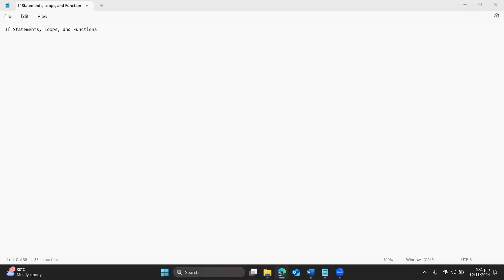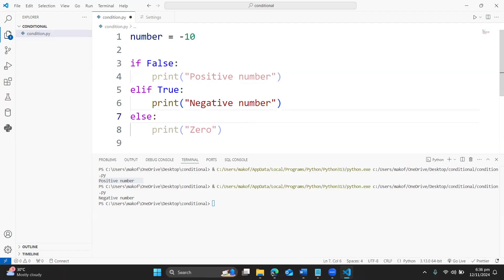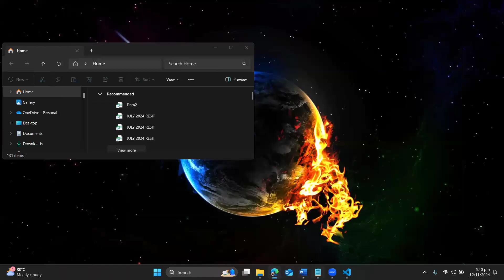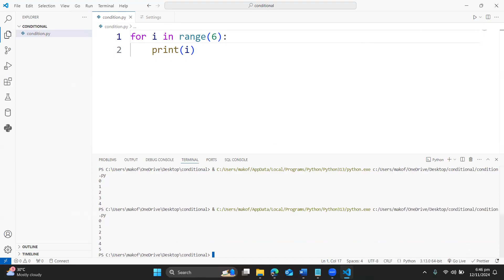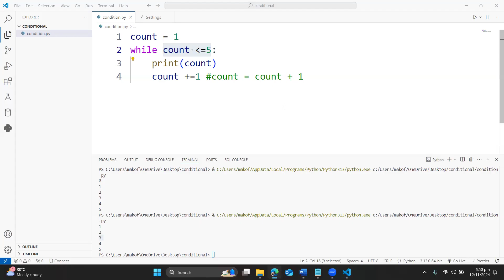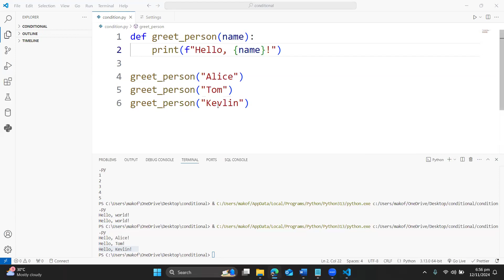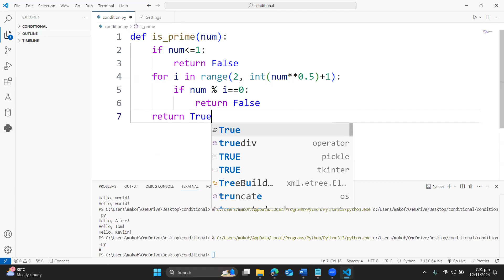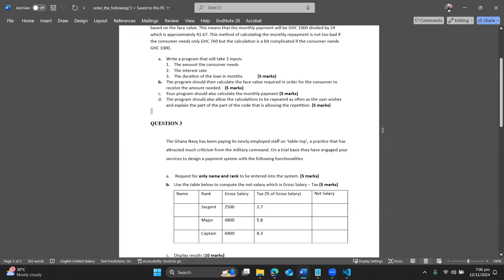python class 3